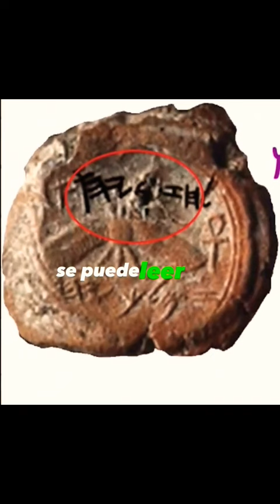EL SELLO DEL REY EZEQUIAS